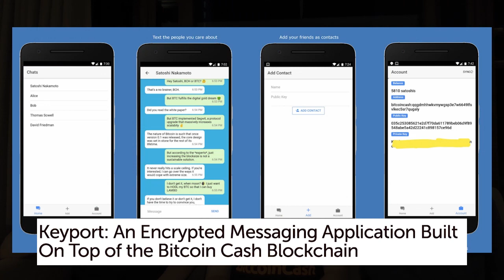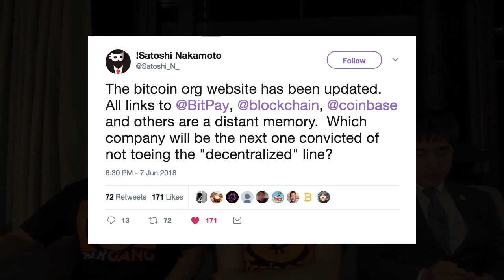Bitcoin News with Roger Ver in Korea 🇰🇷